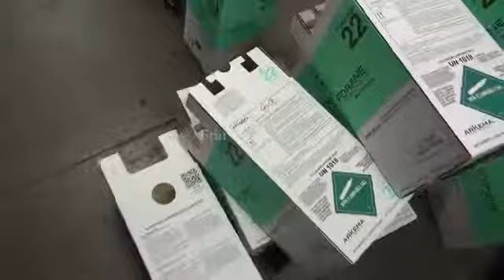Hartness Model CE201G Automatic Case Erector / Bottom Hot Melt Sealer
Hartness, Model CE201G, automatic, case erector / bottom hot melt sealer rated from 5 to 30 cases per minute - depending on materials and application.
Case size: 5-3/4" to 24" in Length; 5-3/4" to 24" in Width; 10" to 33" in Height. Equipped with flat blank case magazine, suction cup case pick and place, erector with plows and flap closers, hot melt glue system and single arm compression ram. Control panel has A/B controller with touch pad controls and digital read out and start, stop, mast up / down  switches with e-stop with Lexan safety guarding.